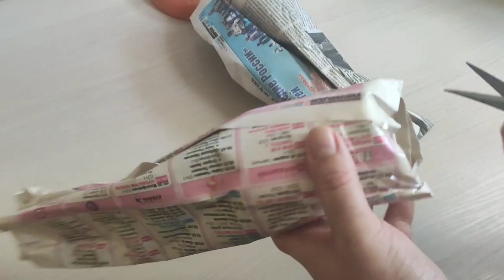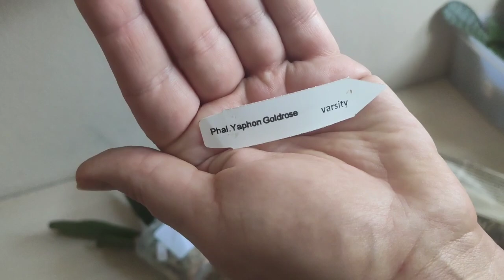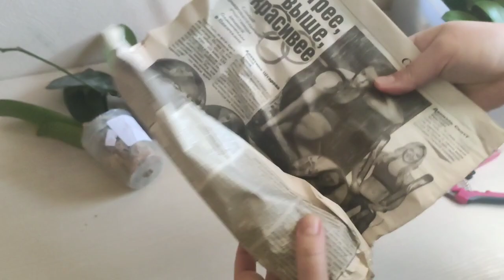Вай 🙈🥰, какие бабочки себе взяла😍 Одну вообще нигде не видела орхопополнение.Как располагаю малышей